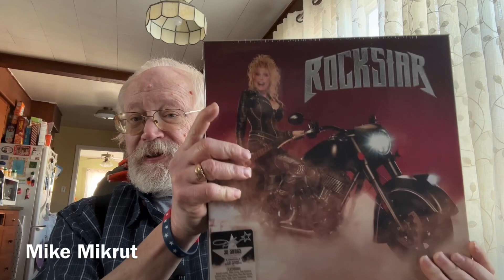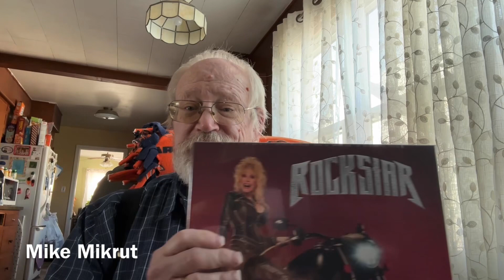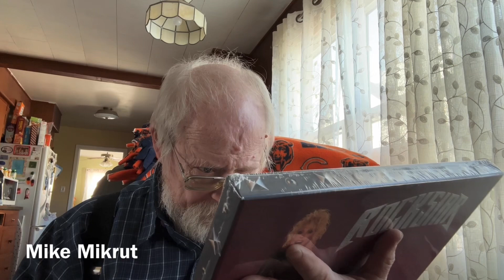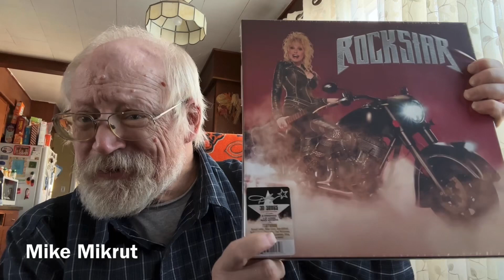November 20, 2023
Dolly Parton Rockstar